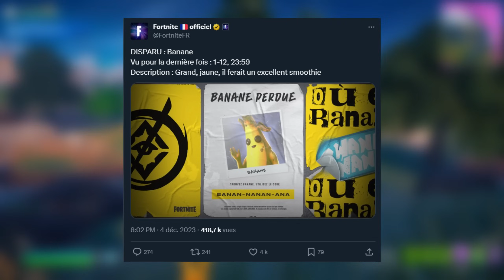Adieu Banane..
🎁 Code Créateur dans la boutique Fortnite epicpartner : "CHOUCHOU"

Salut à tous, c'est ChaoukiGaming ! Dans cette vidéo captivante, plongez avec moi dans l'univers de Fortnite pour découvrir un événement épique : le kidnapping de la légendaire skin Banane au début du chapitre 5.

Lorsque le chapitre 5 a été lancé, une intrigue mystérieuse a pris forme : le Skin Banane a été enlevé par une organisation sinistre connue sous le nom de 'L'Ordre'. Jonesy, le meilleur ami de Banane, décide de se lancer dans une quête héroïque pour retrouver son ami disparu et déclarer la guerre à cette mystérieuse organisation.

Une bataille épique s'engage entre les Subversifs et L'Ordre, créant une tension palpitante sur l'île de Fortnite. Pour l'instant, Banane est retenu captif dans un endroit secret sur la carte du chapitre 5, et malgré les indices découverts, L'Ordre s'est acharné à embrouiller les pistes.

Restez à l'affût des prochaines mises à jour, car elles promettent de révéler de nouvelles informations cruciales dans cette intrigue captivante. Préparez-vous à vivre une aventure passionnante et à rejoindre la bataille pour sauver Banane dans ce nouveau chapitre passionnant de Fortnite !